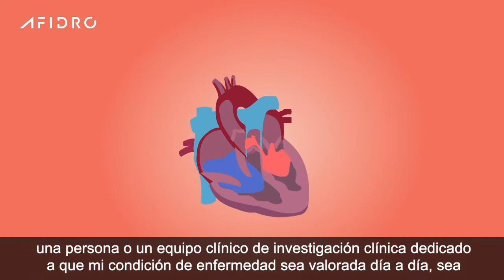MINICLIP 2 CÓMO PARTICIPA UN PACIENTE EN INVESTIGACIÓN